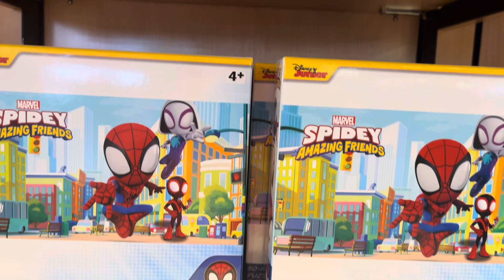Cute Disney stuff